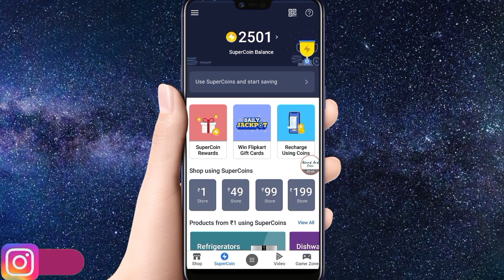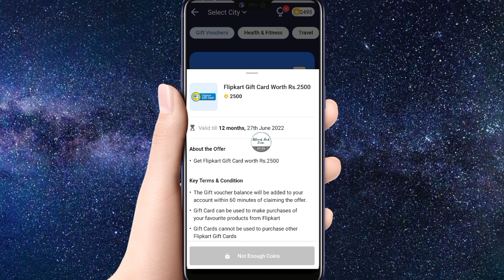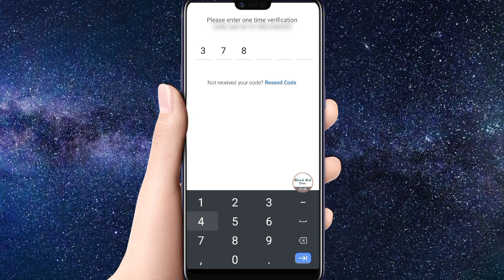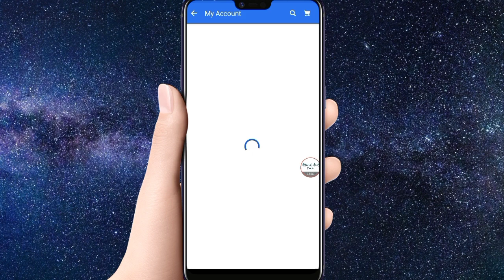How To Claim 2500 Voucher In Flipkart | How To Use Flipkart Gift Card | How To Redeem Free Voucher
Hello Guys In This Video. How To Claim Flipkart ₹2500 Gift Voucher How Many Time We Can Claim ₹2500 Gift Card Voucher How To Use Redeem 2500rs Voucher Transfer Add Automatically I'd Pin Full Details .